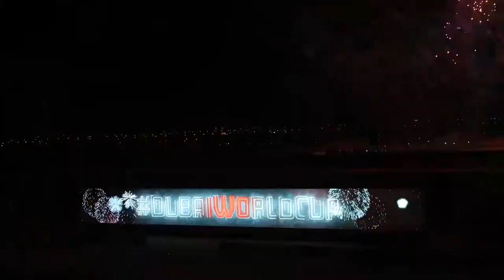Azizi Developments sponsors 2019 Dubai World Cup